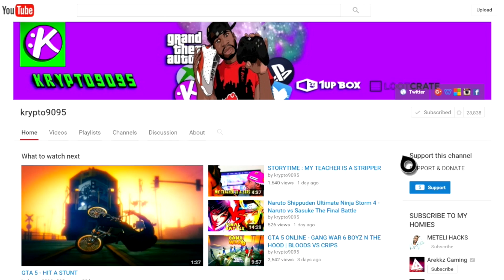GTA 5 ONLINE - THE PURGE SEASON 2 EPISODE 7